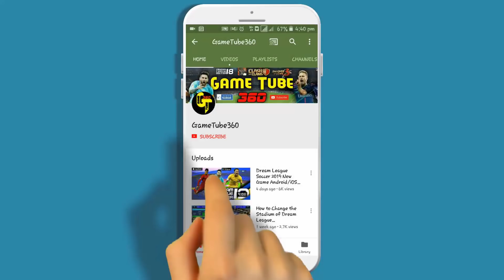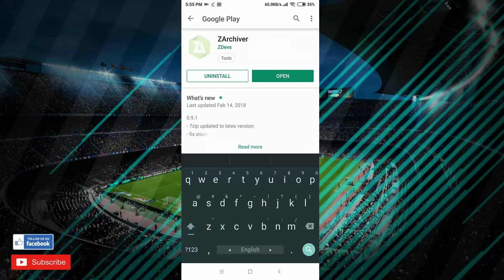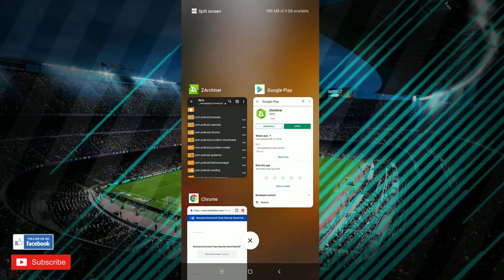How To Create Borussia Dortmund Team In Dream League Soccer 2019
How to create Borussia Dortmund Team kits logo players in Dream League Soccer 2019 full tutorial with Android and IOS Gameplay.

Borussia Dortmund team All Players,logo and kits also here into data files.